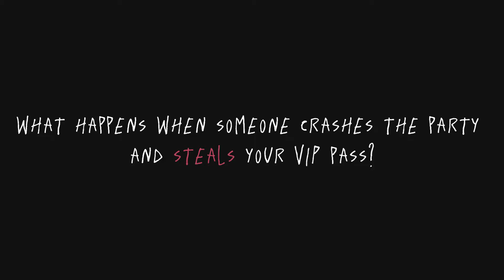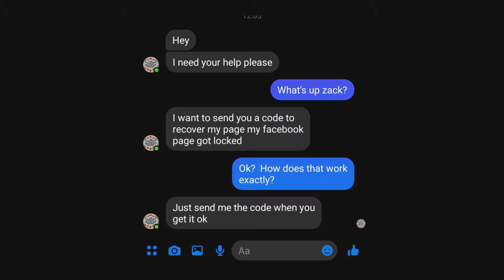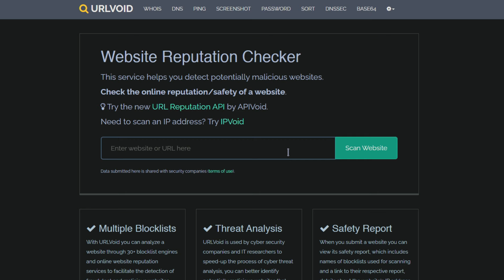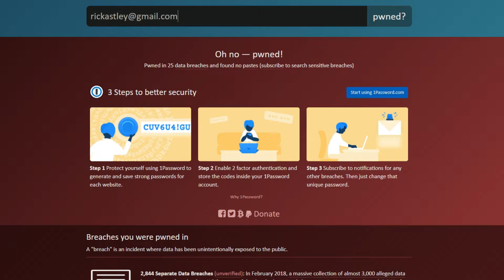How To Hack Social Media Accounts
📝Resources 📝